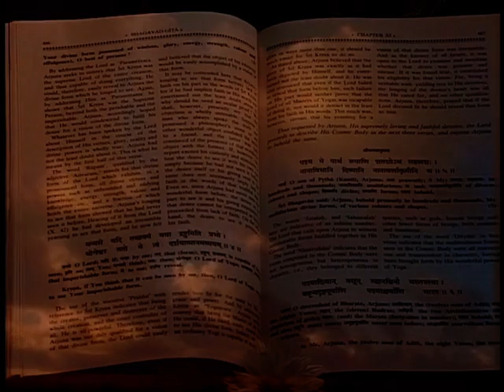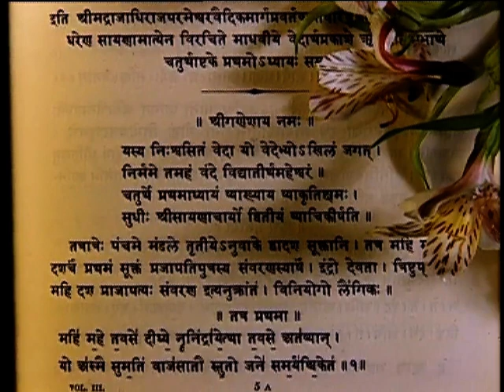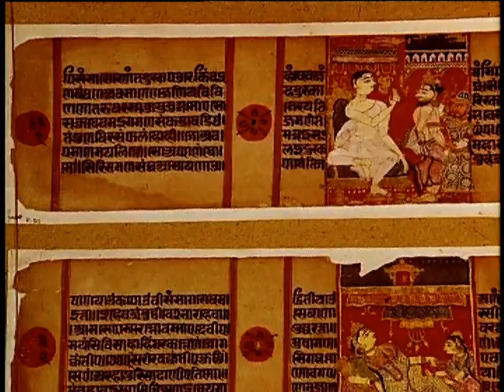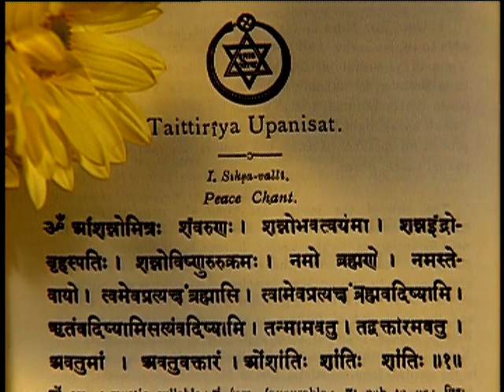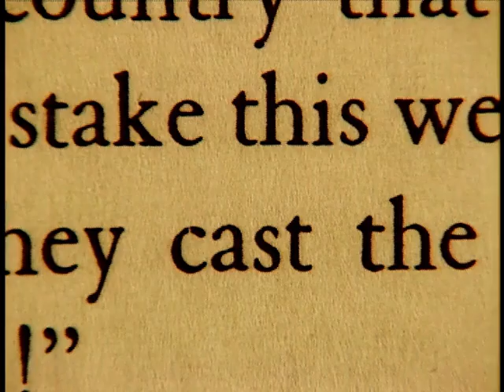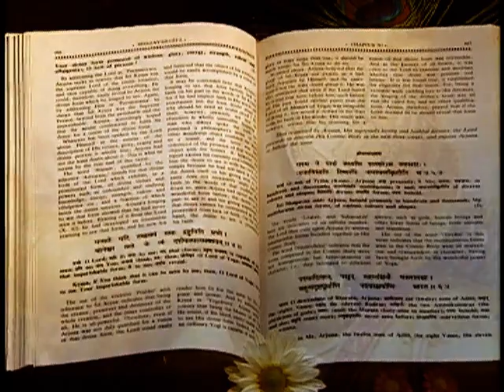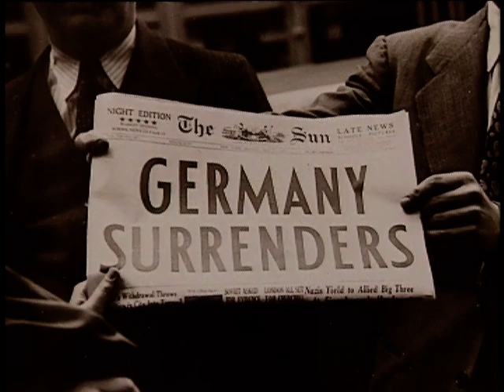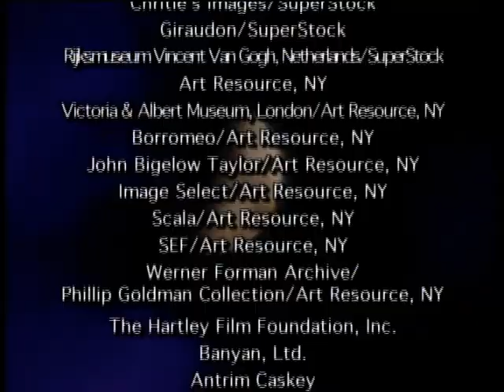Religions Of The World (1998) | Episode 5 | Hinduism | Ben Kingsley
Narrated by Academy Award-winner Ben Kingsley, this series objectively documents religions worldwide with interviews from experts. Explore issues that probe the very core of our existence and offer a deeper understanding of global spiritual beliefs.

Religions of the World (1998)

Narrated by: Ben Kingsley
Stars: Ben Kingsley, Rina Sircar, Lewis Lancaster